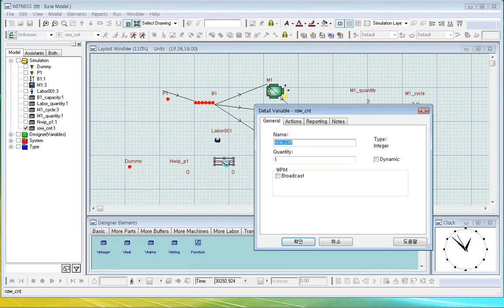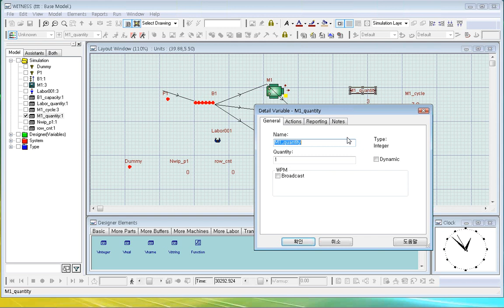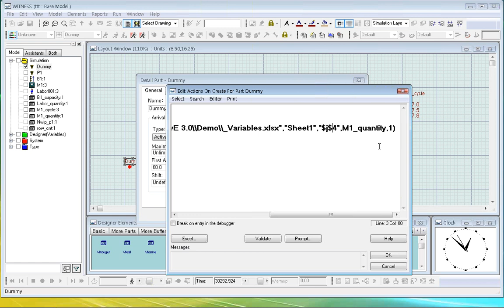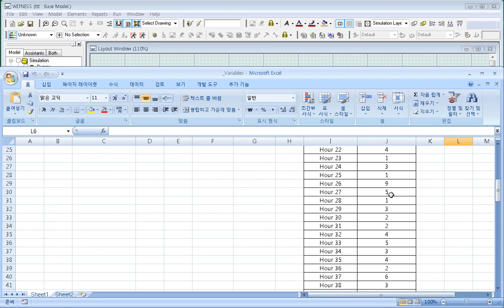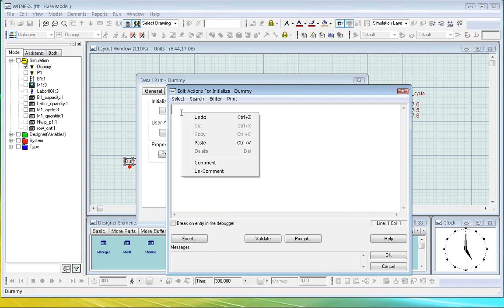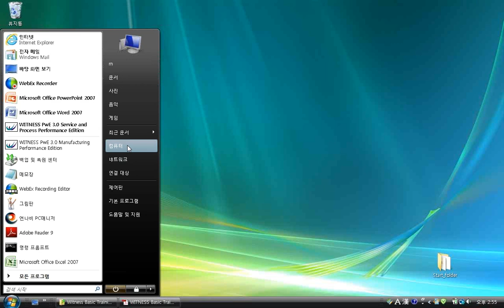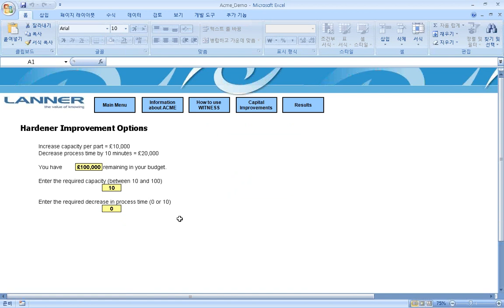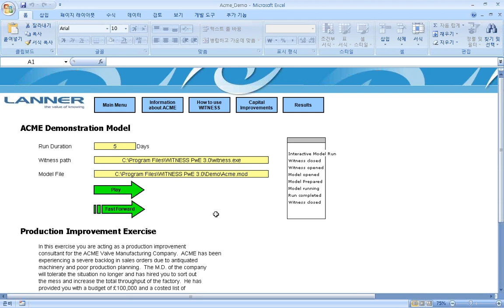WITNESS Simulation - SWRM1102 시뮬레이션 강의 56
WITNESS Simulation Reference Manual - SWRM1102 시뮬레이션 강의 56

8.. Data Import and Export
     - Data Export Using the XLReadArry function
     - Clearing Old Results in the Spreadsheet